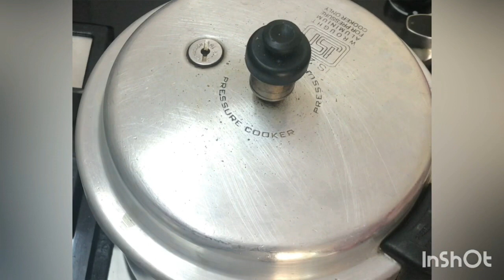Mutton paya recipe - trotters recipe - simple paya recipe - Areen’s kitchen and vlog